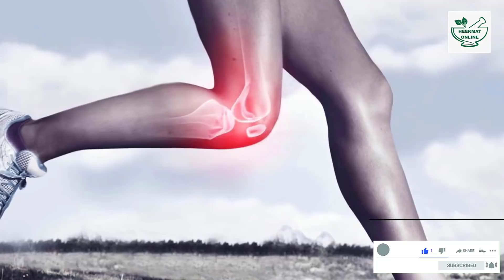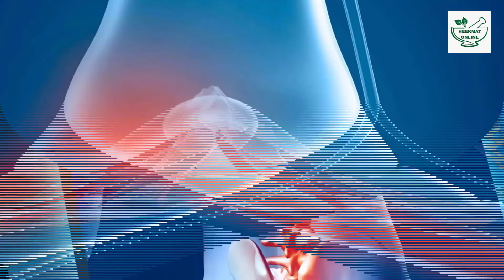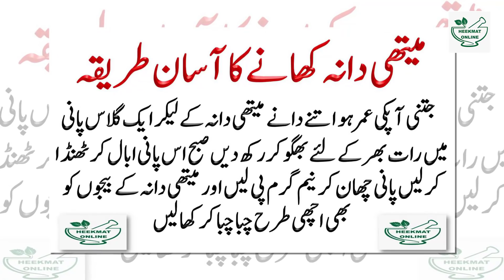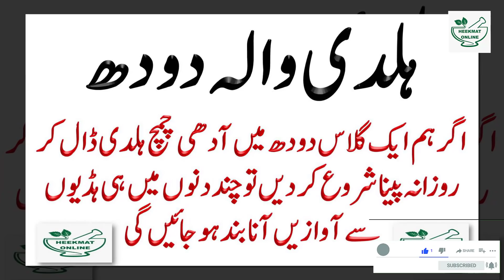How To Get Rid Of Joint Pain Permanently At Home | Leg Pain Treatment At Home In Urdu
leg pain treatment at home | how to get rid of joint pain permanently | hadiyon ki kamzori ka ilaj
1.leg pain treatment at home
2.how to get rid of joint pain permanently
3.hadiyon ki kamzori ka ilaj
4.heekmat online